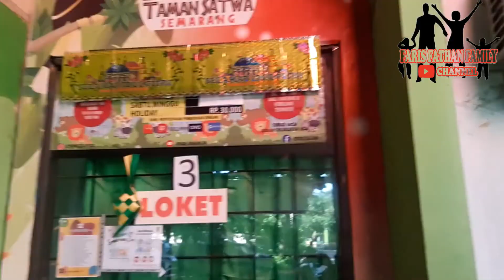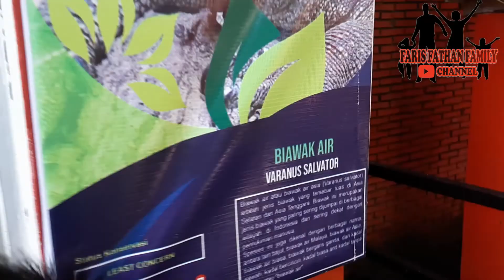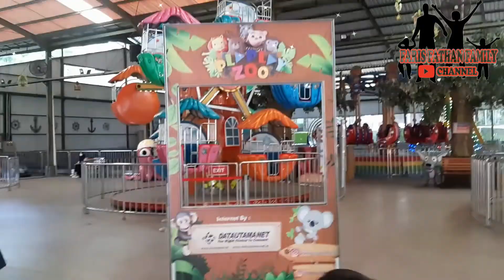Main ke Kebun Binatang "Semarang Zoo"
Kali ini mumpung mas Faris lagi di rumah liburan pesantren, mas fathan ditemenin mas faris main ke kebun binatang Semarang Zoo..
yuuk liat ada binatang apa saja dan arena apa aja yang ada disana... cuss tonton guys..